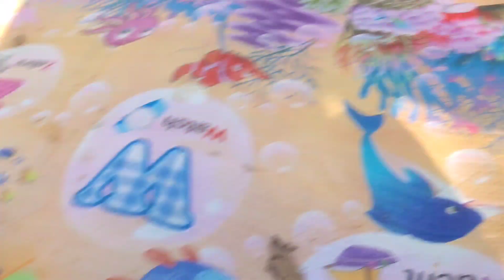Family trip P-2 🏕🌻